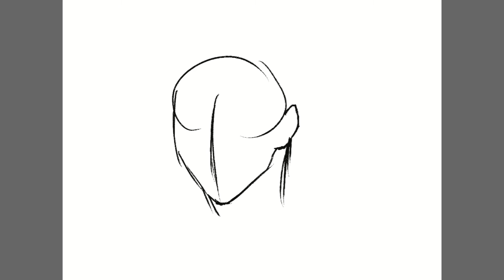Ohnohanii | Wei Wuxian Speedpainting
LOOOOOOVE, hani!